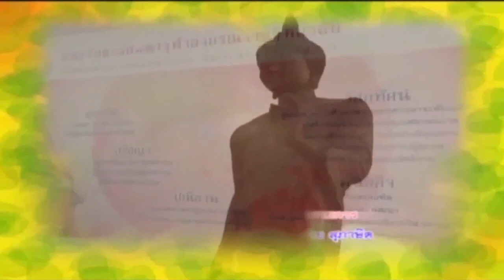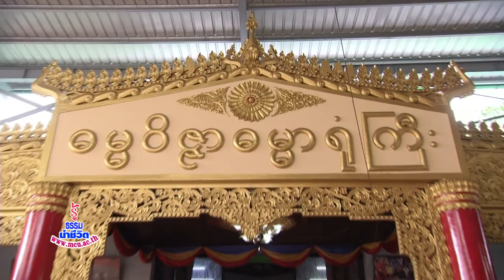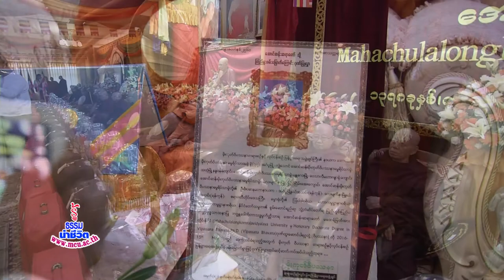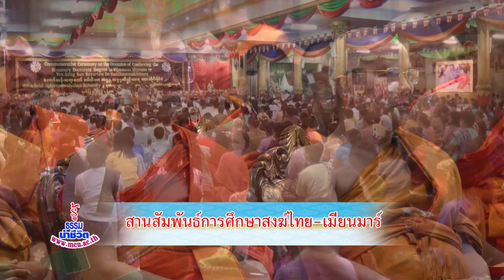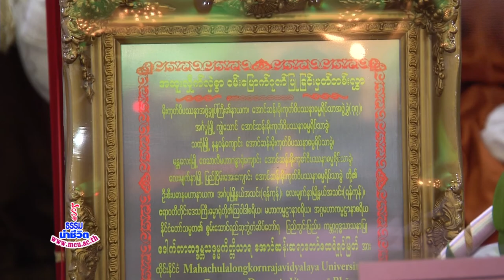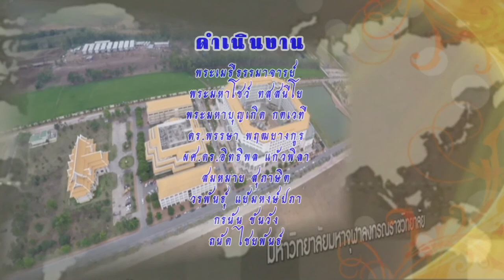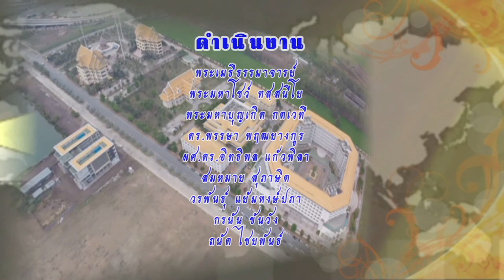MMCU_รู้ธรรมนำชีวิต สัมพันธ์การศึกษาสงฆ์ไทย เมียนม่าร์ ออกอากาศ 14 มิ.ย.59